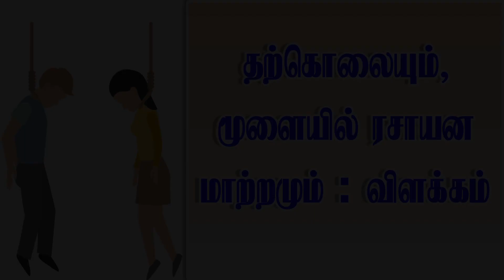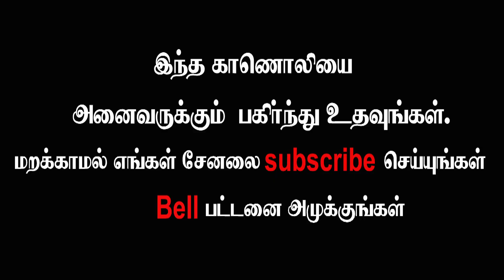தற்கொலையும் மூளையில் ரசாயன மாற்றமும் விளக்கம் ...?